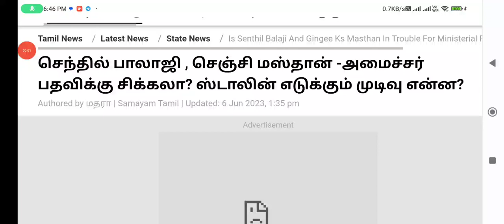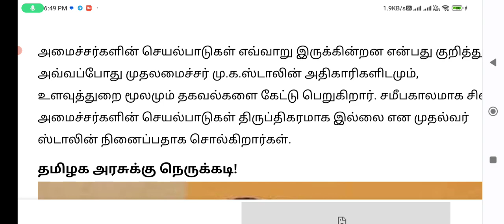🔴 காலை நேர தலைப்பு செய்திகள் | Today morning head line News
வெற்றி வெற்றி அதிமுகவினர் வெற்றியை நீதிமன்றம் வெளியிட்டு அதிரடி தீர்ப்பு

வெற்றி வெற்றி அதிமுகவினர் வெற்றியை நீதிமன்றம் வெளியிட்டு அதிரடி தீர்ப்புops